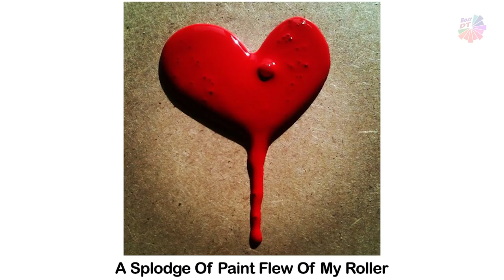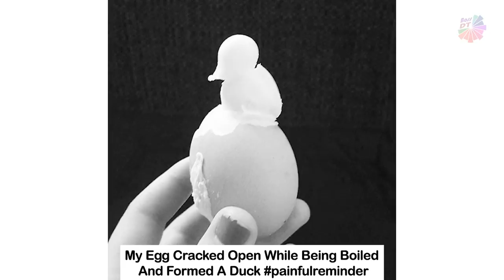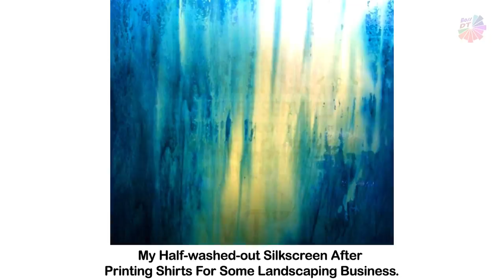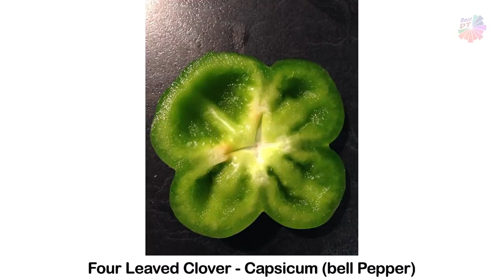When Accidental Art Is Better Than Your Actual Art